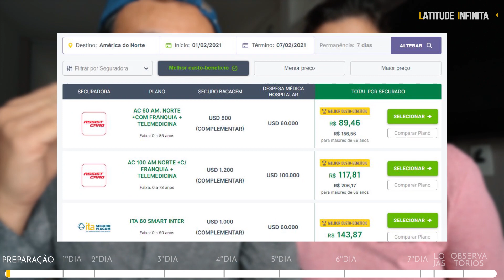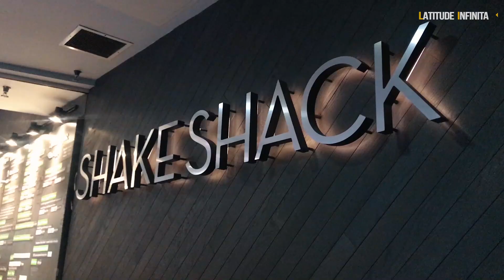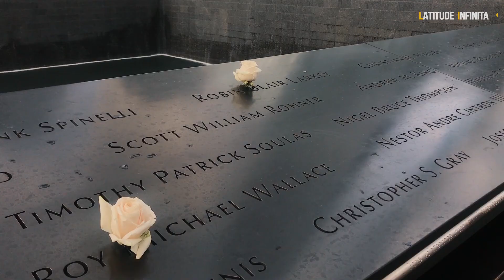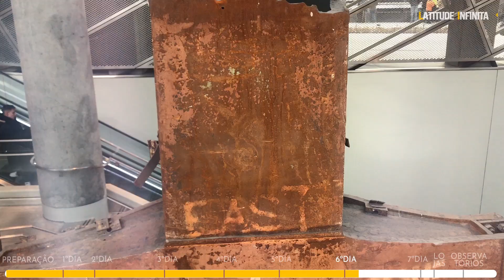O que fazer em Nova York em 7 dias | Latitude Infinita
Nova York é uma das nossas cidades preferidas (e a preferida do Will) e não poderíamos deixar de criar um super roteiro de 7 dias para você, que só tem uma semana de férias e quer conhecer a cidade.

OPÇÕES QUE RECOMENDAMOS DE PASSEIOS - Todos esses passeios são com pagamento em REAIS e com possibilidade de parcelamento em até 10 vezes!

Nesse vídeo de mais de 25 minutos, tem contamos todos os Preparativos pra sua viagem

Contamos quando ir para Nova York. Sim! Nova York é linda e tem atrações o ano todo, porém, existe sim alguns meses mais agradáveis para se ir. Te contamos no vídeo.

Como sair do Aeroporto? Normalmente quem vai a Nova York chega pelo aeroporto JFK. Mas e caso seu voo não for direto e faça coneão em alguma cidade americana antes, pode ser que você chegue em La Guardia. Ou ainda no aeroporto de Nova Jersey, o Newark.

Para sair do aeroporto de JFK, você tem as seguintes opções:

- Taxi: do aeroporto até qualquer ponto de Manhattan, existe uma tarifa fixa. Porém, é necessário adicionar o pedágio do caminho e a gorjeta. Espere ai uns 65 a 70 dólares pelo trajeto. Espero que a cotação esteja melhor quando você estiver assistindo esse vídeo. Porém, na cotação atual essa viagem de táxi fica por volta de 351 reais. Se tiver em 4 pessoas, acho que vale a pena pelo conforto.

- Uber: O valor do uber em Nova York se assemelha bastante com os do táxi. Verifique na hora que você chegar se há ou não corrida dinâmica.

- Van Compartilhada: custa cerca de 25 dólares por pessoa. Vantagem que se você tiver sozinho, sai em conta e te deixa na porta do hotel. Desvantagem que dependendo de onde estiver seu hotel, você pode ser o último a ser deixado. E se tiver umas 10 pessoas na van ... já viu né? Pode demorar.

- Ônibus: existe um onibus que faz esse trajeto. Custa 19 dólares por pessoa. A desvantagem é que ele só funciona das 11 as 19:00h. Então se você chegar muito cedo ou muito tarde, não conte com ele.

- Transporte público: esse é o que a gente sempre escolhe e já escrevemos sobre

Sobre a hospedagem nós já escrevemos sobre no blog e te mostramos todos os pós e contras como também os preços

Assista o vídeo para o roteiro de 7 dias em Nova York.

❥ Esperamos que você tenha gostado desse vídeo. Não esqueça de deixa o seu like pra que a gente entenda que você quer ver mais desse conteúdo por aqui!

Compartilha pra todos os seus amigos pelo Whats e onde puder! :) Isso ajuda bastante a que mais pessoas conheçam nosso trabalho.

✱ Se quiser reservar um hotel pelo Booking reserve pelo nosso link para nos ajudar :D

✱ Se for sua 1º reserva pelo Airbnb, você ganha desconto pelo nosso link :D

✱ Se quiser comprar seu Chip de Internet, reserve pelo nosso link para nos ajudar :D

● Software de Edição: Adobe Premiere e After Effects.